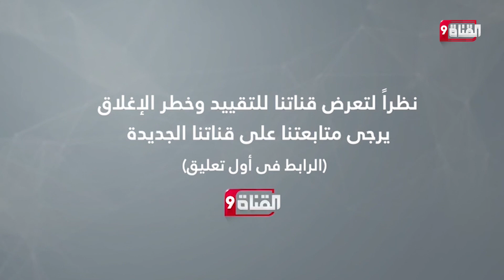باكستان تهاجم الهند بشكل واضح وجريء!! أوقفوا انتهاكاتكم بحق كشمير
Nilesat (النايل سات): 11603 أفقي